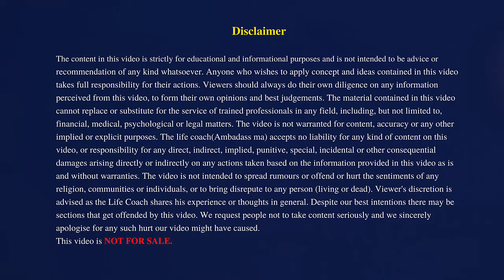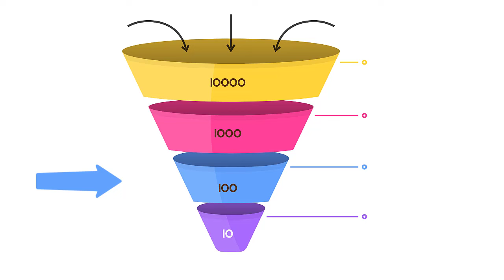मैजिक ऑफ़ सेल्फ बिलीव | SELF BELIEVE is the Secret to Success ❗️| Tribute Ratan Tata 🙏🏻 | Ambadass ma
मैजिक ऑफ़ सेल्फ बिलीव  | SELF BELIEVE is the Secret to Success! | Ambadass ma
 Ratan Tata tribute
Are you ready to unlock your full potential? In this transformative video, we delve into the **magic of self-belief** and how it can change your life. Discover the powerful connection between self-confidence and success, and learn practical strategies to cultivate a mindset that propels you forward. Join us as we explore: - The science behind self-belief and its impact on your personal and professional life. - Real-life stories of individuals who transformed their lives through the power of belief. - Practical tips and exercises to boost your self-confidence and overcome self-doubt. Whether you're looking to advance in your career, improve your relationships, or simply feel better about yourself, this video is your ultimate guide to harnessing the magic of self-belief. self-belief self-confidence, personal development unlock potential mindset motivation success stories personal growth self-improvement

Thank you to All my Coach and Trainers.
Siddharth Rajasekar, Brian Tracy, Blair Singer , Dr Sneh Desai